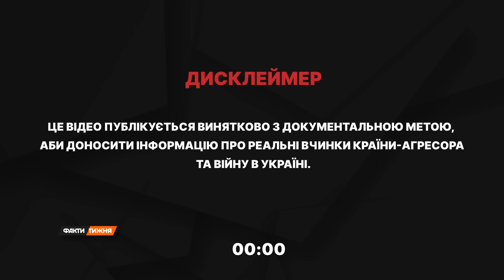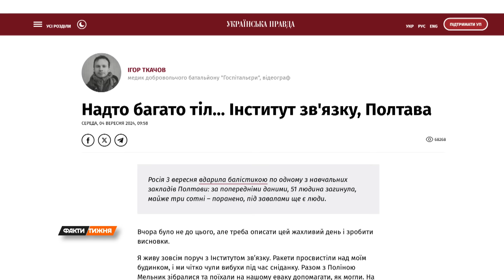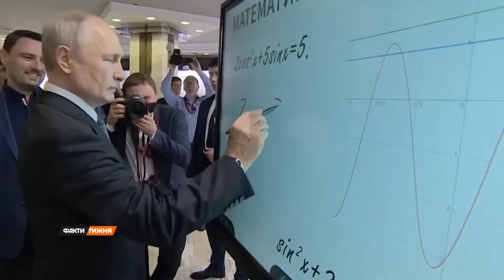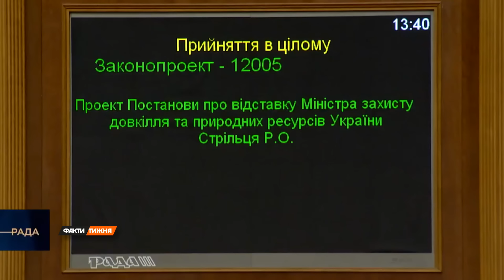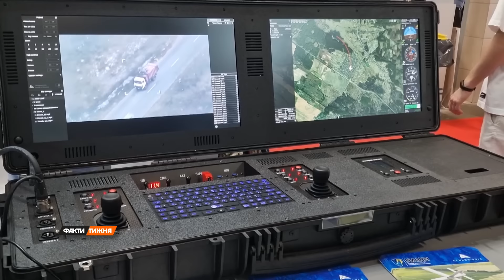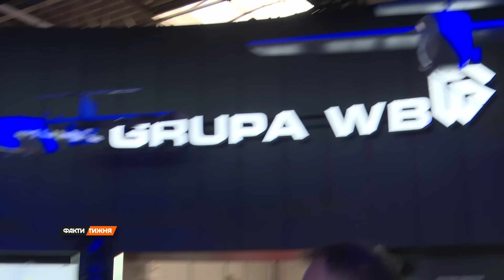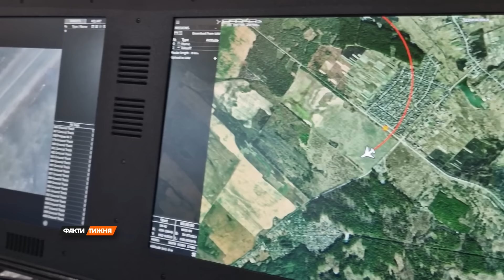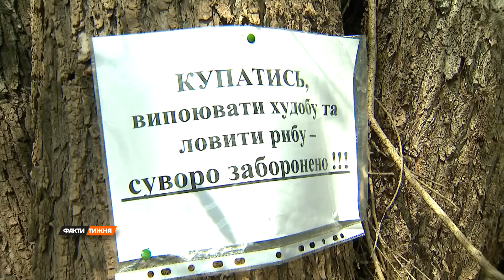🛑 Факти тижня – ОНЛАЙН ТРАНСЛЯЦІЯ — 08.09.2024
00:00:00 — Анонс
00:01:59 — Головні новини тижня
00:03:39 — Сили оборони зупинили ворога під Покровськом
00:05:46 — Розслідування трагедії у Полтаві
00:13:22 — Путін зробив заяву про Курщину
00:14:50 — Фінішна пряма в переговорах про далекобійну зброю
00:23:23 — Прогнози на зиму
00:24:44 — Зміни в уряді
00:30:58 — Ще один Patriot від Румунії та поставки IRIS-T від Німеччини
00:32:40 — Виставка військової техніки в Польщі та українські розробки
00:41:31 — Доля російського кита-шпигуна
00:43:05 — Катастрофа на Десні: що росіяни кинули в річку Сейм
00:53:39 — Ціни на квартири в України